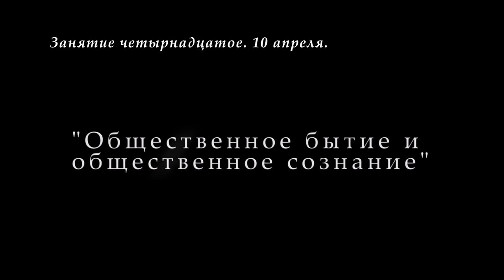М.В.Попов. 14. «Общественное бытие и общественное сознание». Курс СФМ-2019. 10.04.2019.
10 апреля 2019 года состоялась очередная лекция профессора М.В.Попова по социальной философии для музеологов. Тема - Общественное бытие и общественное сознание. Рассматривалось понятие материального производства и определяющая роль материального производства по отношению к общественному сознанию.

Для пожертвований в Фонд Рабочей Академии:
Карта Сбербанк:
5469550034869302